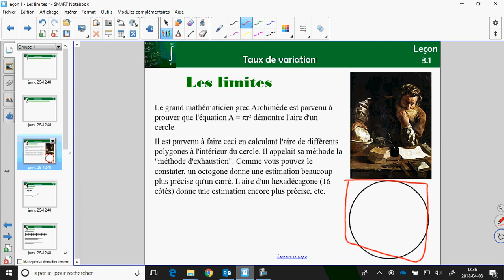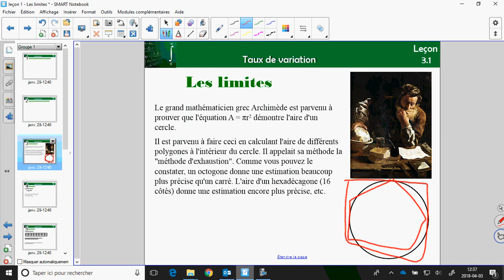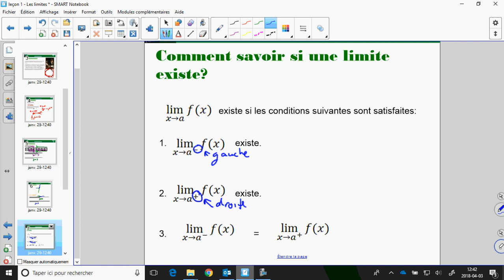Leçon 3.1 - Les limites